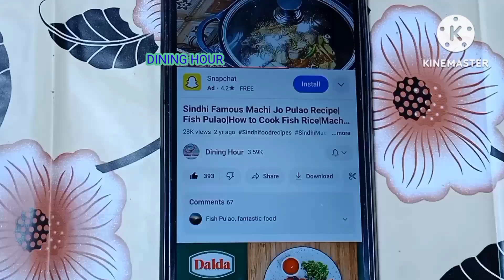Instant Bhalley/ Bhalla/ Baray By Dining Hour How To Make Bhalla|Make And Freeze |Ramadan Recipes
Instant Besan K Bhalley|How To Make Bhalla|Make And Freeze |Instant Bhalla/Baray Recipe|Dining Hour
Dahi Baray Recipe In Urdu/English|How to Make Easy and Quick Ramadan Special Dahi Dahi Bhalla|Moong Dal K Baray Recipe|Dahi Vada Ramadan Recipe|دہی بھلے رمضان ریسیپی|
It is easy and tasty recipe for Aftaar time in Ramadan. I hope you will like my recipe.

#homemaderecipe# chicken recipe for dinner,ramdan recipe,eid recipe,dewali recipes, Christmas recipes,
hindi recipes, recipe for dinner, hindi resipes,
pakistanisnacks حلويات,wasafat lalla fatima,حلويات سهلة,طبح,الطبخ المغربي,ورقة البسطيلة في المنزل,Pastilla,recette,,تحضير ورقة البسطيلة في المنزل,ورقة البسطيلة بطريقة ناجحة,Faciles Feuilles de Pastilla,شهيوات رمضات, albastila,chhiwat ramadan,tahdirat raladan,viraldahibhalla ASMR#
دہی بڑے کیسے بنائیں ,دہی بڑے کی تر کیب ,دہی بڑے کی ریسیپی ,ورقة البخاخ السريعة,مطبخ تيما,DahiBaraByDiningHour#